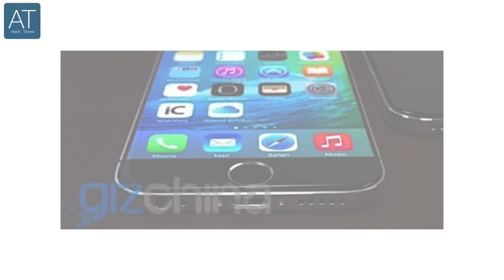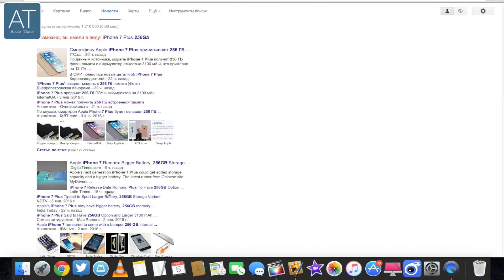iPhone 7 - все слухи в одном месте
GameCenter: appletheme